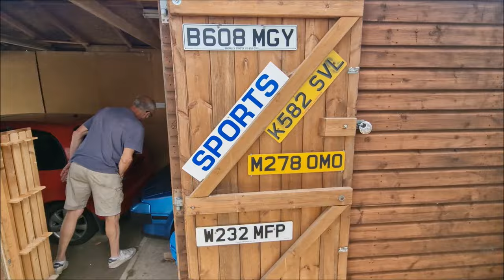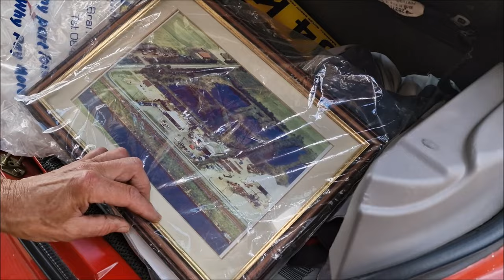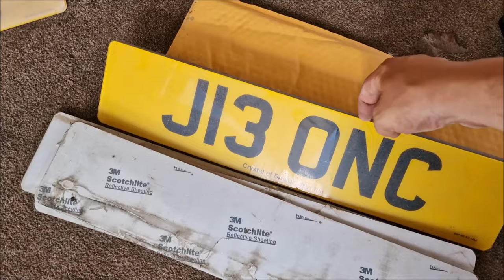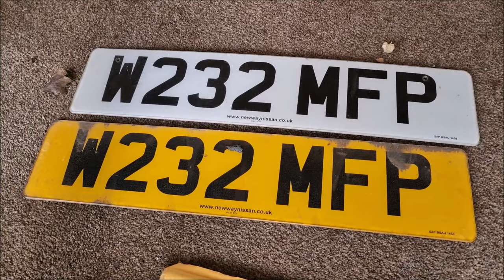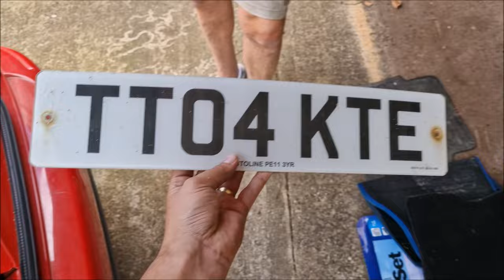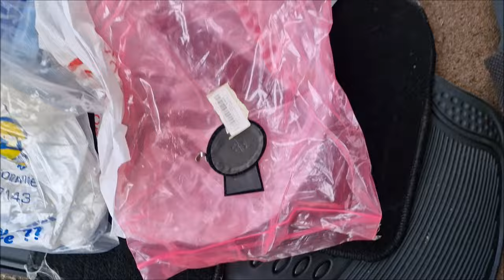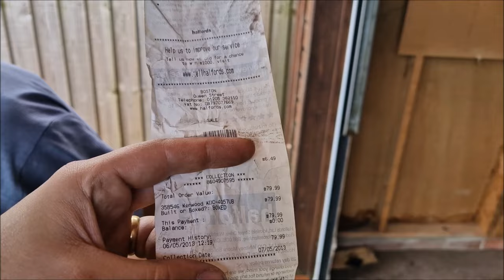Dad's First Look At My K11 Nissan Micra - Abandoned For 10 Years - My First Car, Our Latest Project?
In 2007 Dad bought me my first car - a 2000 plate K11 Nissan Micra Sport. It was a peach, 24,000 miles from new, top spec, and in amazing condition. I drove it. I used it as my daily driver up until 2015, racking up over 85,000 miles. Then I met Mrs JC and fancied something a bit more ... impressive.

I parked the car in the garage, and left it under a cover for 10 years. NOW - fast forward to 2024 - and Dad suggested it was time to get the old girl back on the road for Rustival 2 in September BUT - is it too far gone? Are we wasting our time?

In this video, we uncover it from the garage, get it moving and have a good look around. How bad can it be?

I hope you have enjoyed watching this video and genuinely thank all of you for your continued support of the channel.

I release new videos at 5pm (UK) every Wednesday and Saturday